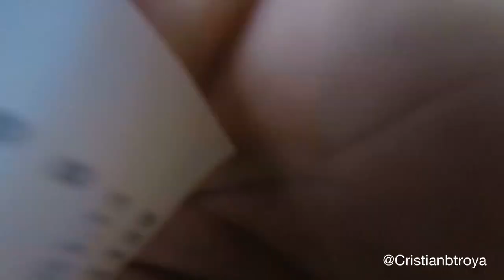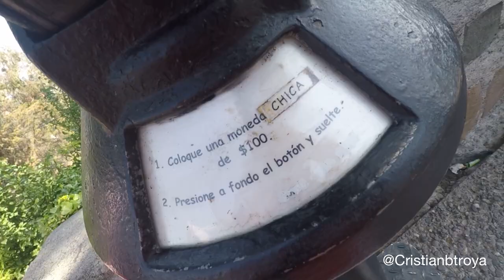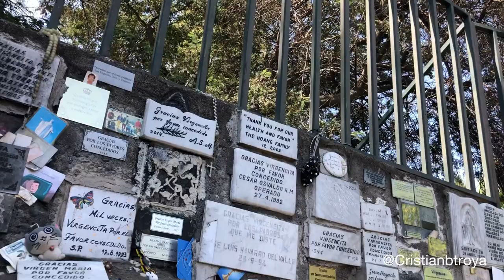¿Aventurero? Escalando el Cerro San Cristobal en Santiago de Chile el funicular y teleférico 🚡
visite el cerro san Cristóbal en santiago de chile  y la pase genial termino como una aventura mas y disfrutar buenos momentos de cada paisaje y con unas vistas impresionantes de la ciudad no pueden dejar de visitarlo y disfrutar de una montaña magnifica!

espero que les guste el video y gracias chile!